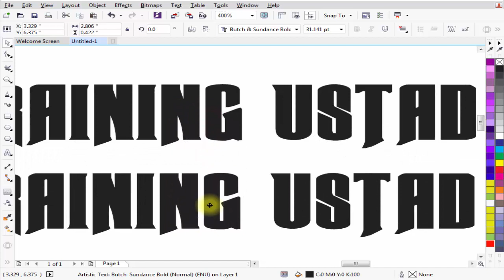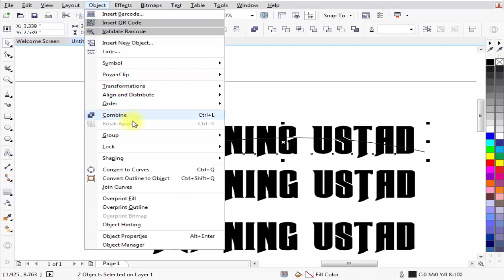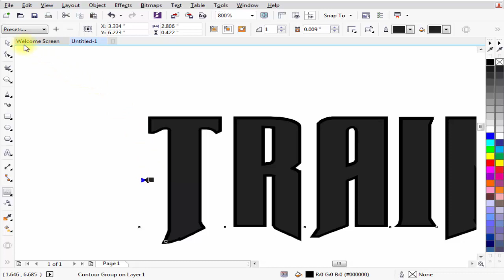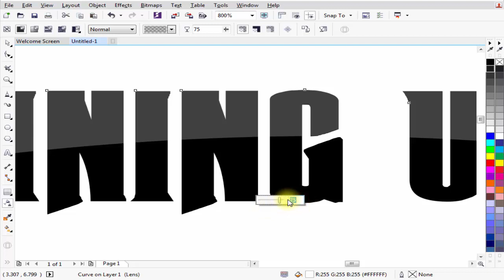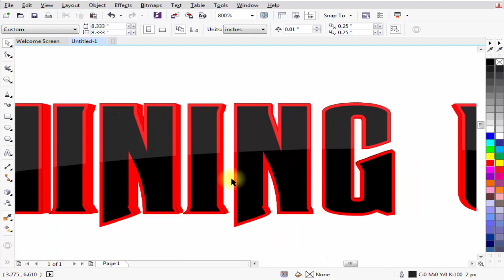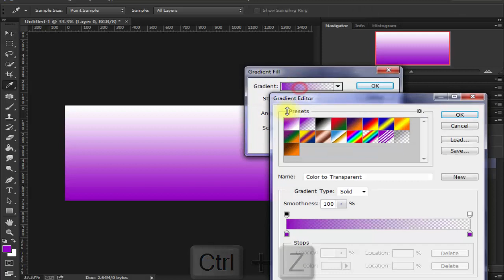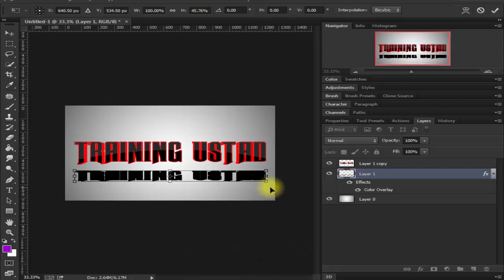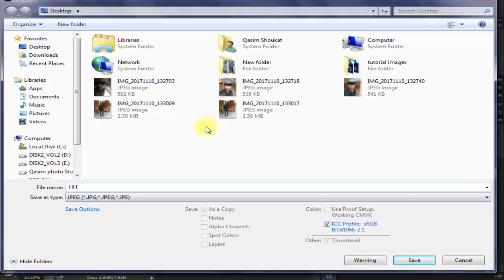3D Text In Coral Drew Tutorial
Hi Friends Today I am Showing You 3D Text In Coral Drew Tutorial- - I Hope you Enjoy My Videos.